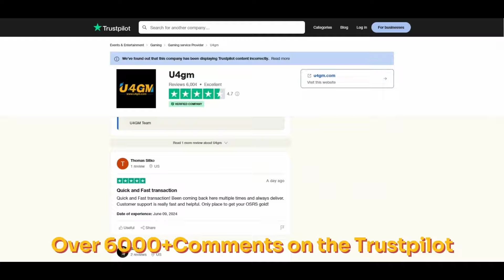Primeros Pasos del Floki || Road to the Show #27 || MLB THE SHOW 24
➤ Road to the Show #27